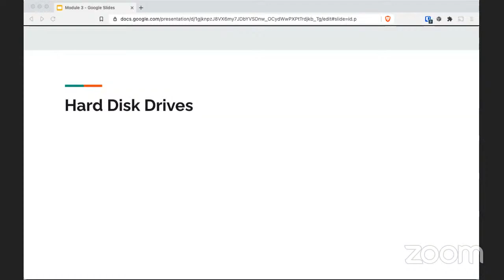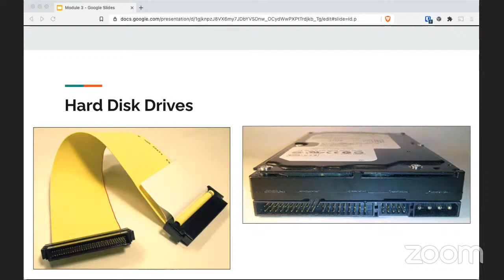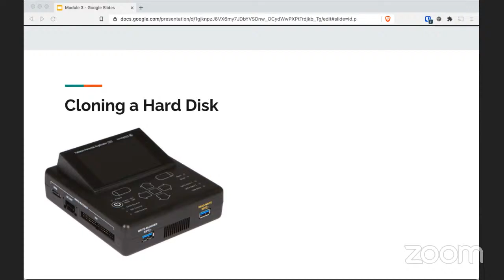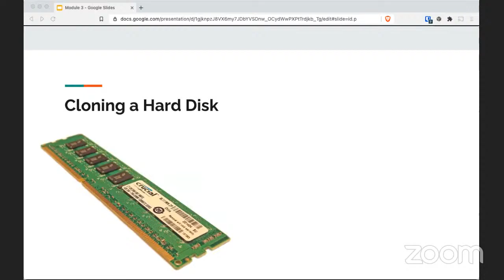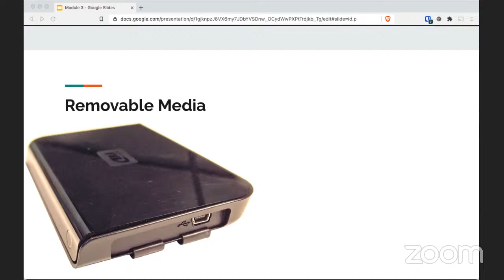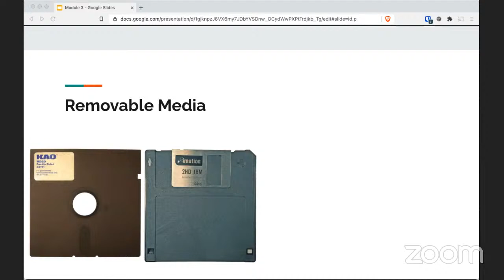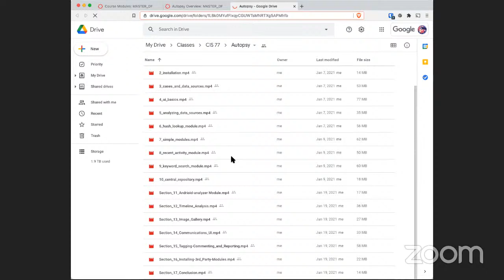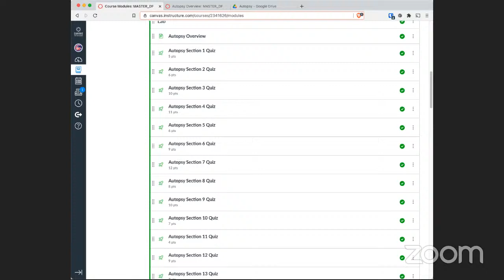CIS 77: Module 3 Complete